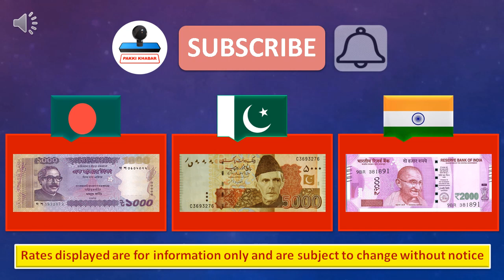Saudi Riyal Rate Today 27 June 2023 | Aaj Saudi Riyal Ka Rate 27-6-2023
0️⃣ Saudi Riyal Rate Today
1️⃣ Saudi Riyal Pakistani Price
2️⃣ Saudi Riyal Rate Today
3️⃣ Saudi Riyal Ka Rate
4️⃣ Saudi Riyal Rate Today in Pakistan
5️⃣ Saudi Riyal Pakistani Price
6️⃣ Saudi Riyal Pakistani Currency
7️⃣ Saudi Rial Rate in Pakistan
8️⃣ Saudi Riyal Ki Kimat
9️⃣ Saudi Riyal Pakistani Rate

⏰ ➔ 27 June 2023, 27/6/2023, 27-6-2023
          آج سعودی ریال کا ریٹ 27 جون 2023
         सऊदी रियाल रेट आज 27 जून 2023
         সৌদি রিয়াল রেট আজ 27 জুন 2023